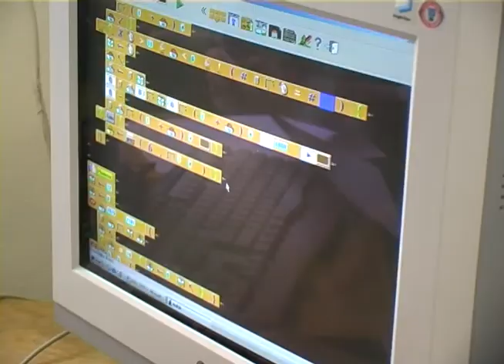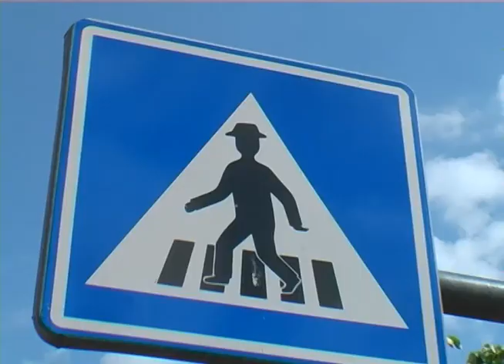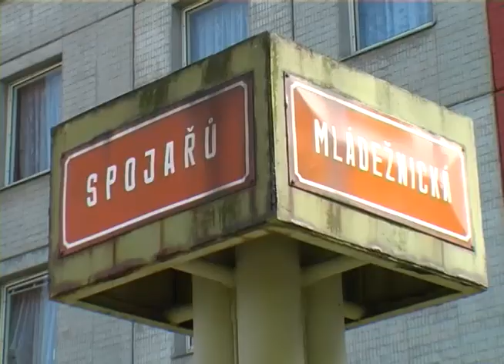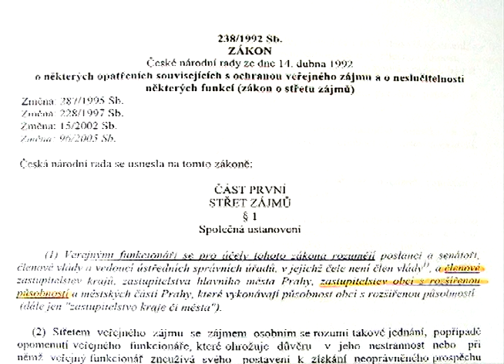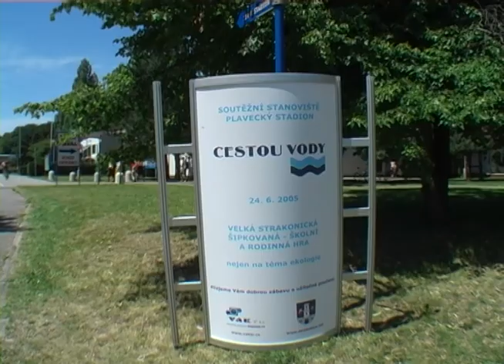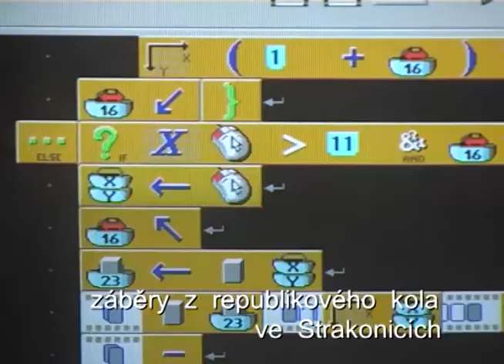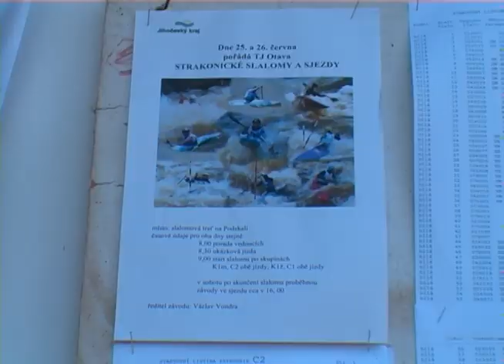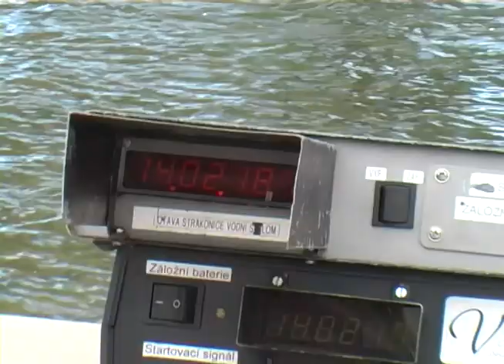Strakonická TV: Zpravodajství 27/2005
Jednání arch.Děrdy s občany o změnách na sídlišti Mír. Národní kolo soutěže hlídky mladých zdravotníků ČCK. Strakonické vodní slalomy a sjezdy.